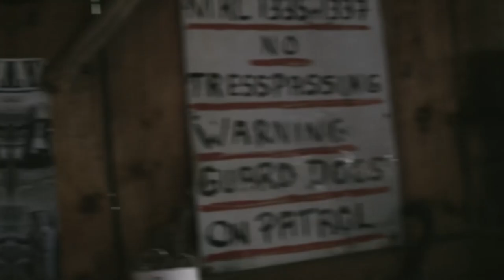Dirty Rats - The Juice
Riding the wave of the worldwide critical acclaim of their first full length album, Rock n Roll, the Dirty Rats are set to release their brand new album "End in Tears"  on the 13th of December.  The first single from the album is called, The Juice and is a celebration of getting out and having a good time, no matter what your circumstances are. Join the Dirty Rats and their mates as they suck piss and rock out in the Aussie bush.  Pub rock just the way it was meant to be!